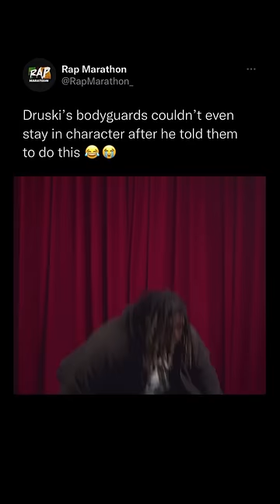Druski Finding Athletes At Coulda Been Records Audition 🤣🤣